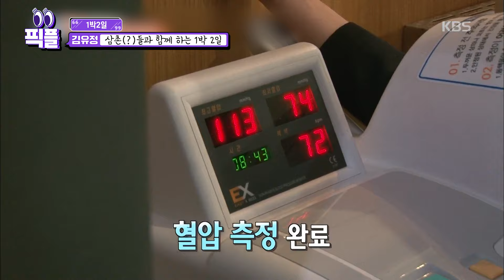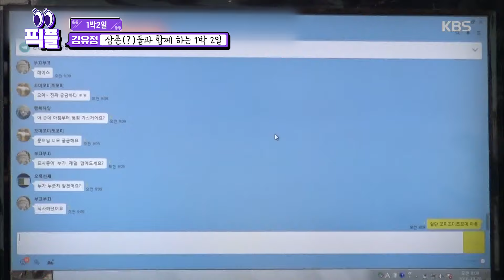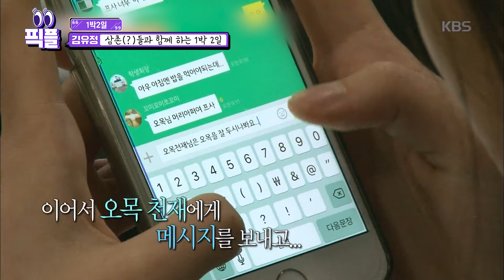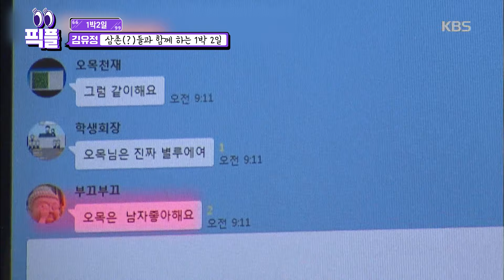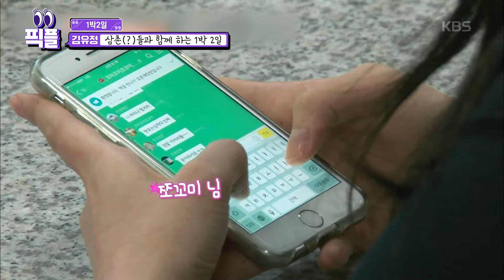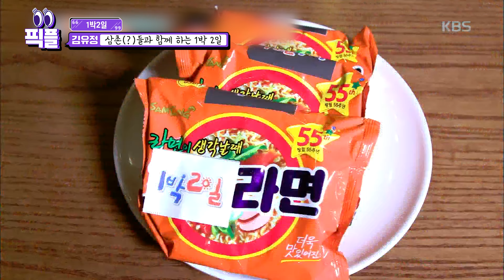[픽플] 김유정 한번에 모아보기 🎀아역에서 예쁜 여배우로🎀 김유정 배우 해피투게더 1박2일 마이데몬ㅣ KBS방송 [픽플]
얘만 골라볼거야👀 콕! 집어 골라보는 스타 모음집⭐️

💜픽플이 정리한 타임라인💜
00:00 인트로
00:31 먹방 소녀 김유정!
06:55 1박2일 여행 떠나기~